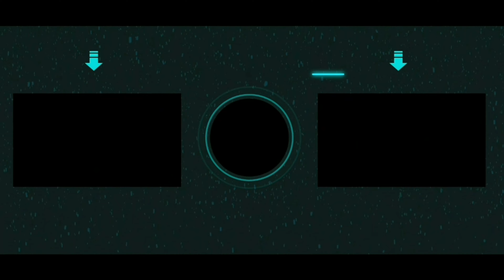KENNER ONE * 1 ANO DE GARANTIA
CHINELO KENNER ONE * 1 ANO DE GARANTIA
Me siga no instagram @andrefluoxtrix
CONFIRA OUTROS Vídeos SEPARADOS PARA VOCÊ
COMPARTILHE  NO FACEBOOK OU WHATSAP